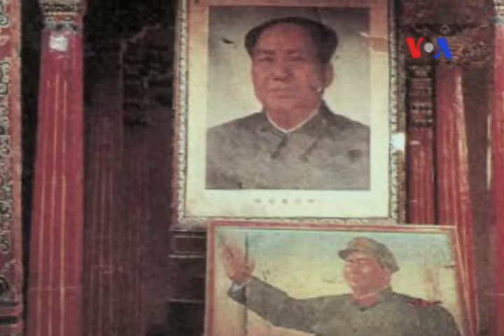Những thay đổi sau năm 1987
Phân tích của chuyên gia Robert Barnett: Video phỏng vấn trích từ phim tài liệu Lửa trong Vùng đất của Tuyết: Các vụ tự thiêu ở Tây Tạng. Xem thêm và